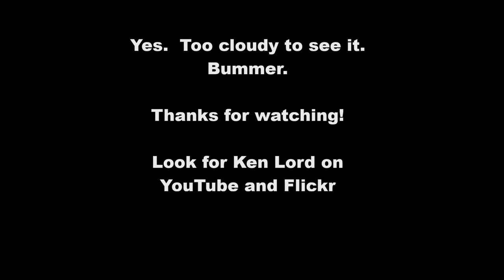Total Lunar Eclipse! April 14, 2014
As seen from Vancouver BC, Canada